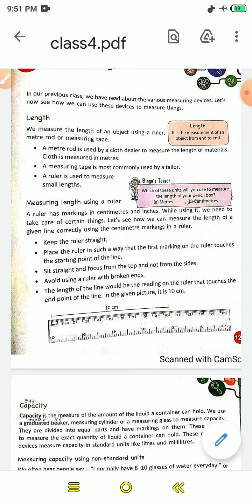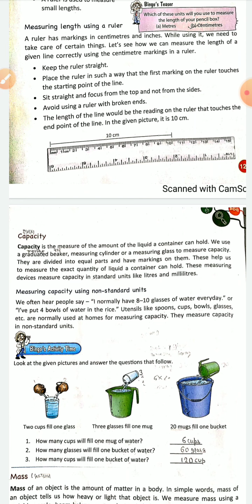Class 4 Science Lesson 15 Measuring things ( Part 2 )